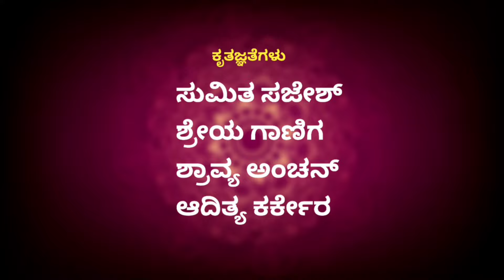swami ayyapa kannada devotional song(ಸ್ವಾಮಿ ಅಯ್ಯಪ್ಪ ಕನ್ನಡ ಭಕ್ತಿಗೀತೆ)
ಕೋಸ್ಟಲ್ ಗ್ಯಾಂಗ್ ಕ್ರಿಯೇಷನ್ ಅರ್ಪಿಸುವ
ಸ್ವಾಮಿ ಅಯ್ಯಪ್ಪ ಎಂಬ ಕನ್ನಡ ಭಕ್ತಿಗೀತೆ
ಸಾಹಿತ್ಯ :ಶ್ರೇಯಸ್ ಕುಮಾರ್ ಫರಂಗಿಪೇಟೆ
ಗಾಯಕರು :ಮನೀಶ್ ಕುತ್ತಾರ್, ಜ್ಞಾನ ಅಂಚನ್.